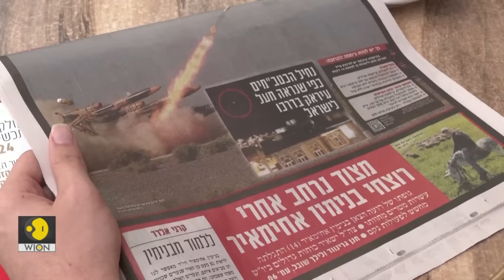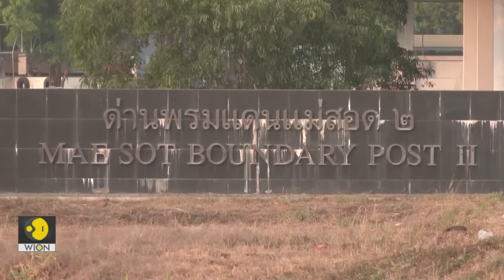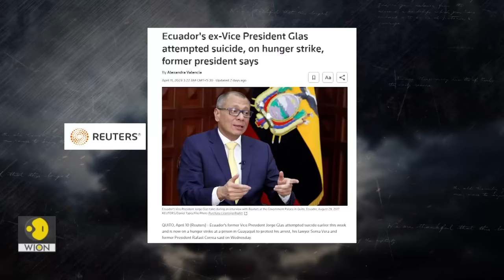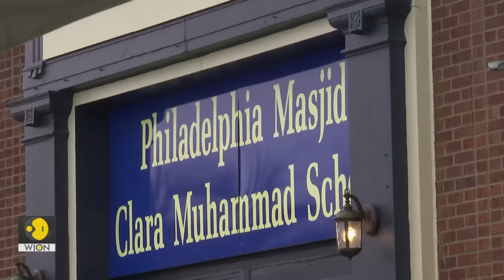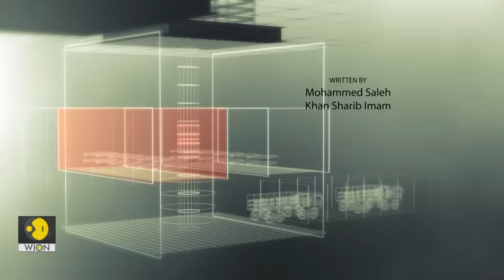Iran unleashes 300 Drones, Ballistic & Cruise missiles on Israel amidst Gaza War | World at War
Russia destroys Kyiv's biggest power generation plant

Ecuador storms the Mexican embassy in Quito

& Myanmar's ethnic rebels overrun a key border town along Thailand

Mohammed Saleh gets you an in-depth analysis of the world's biggest warzones of the week in WorldAtWar